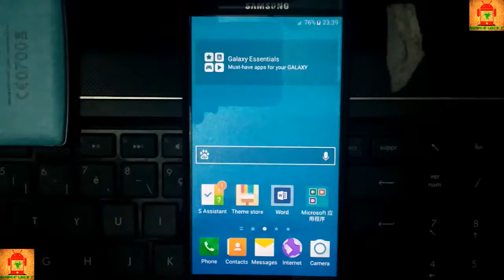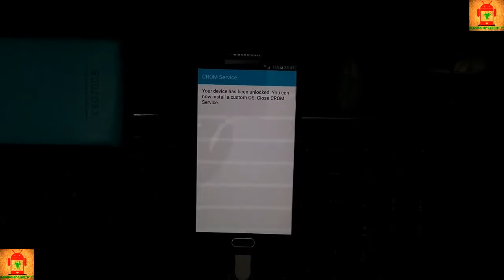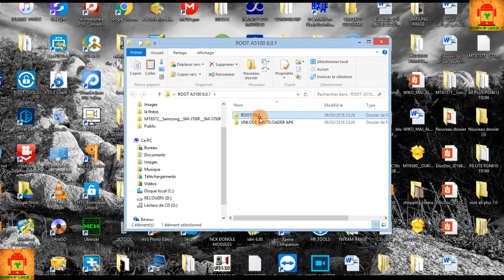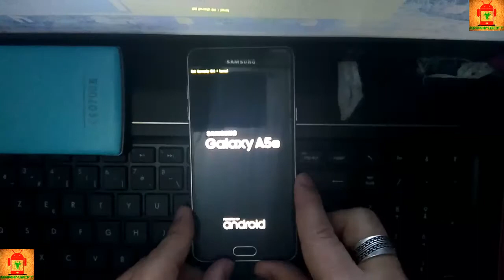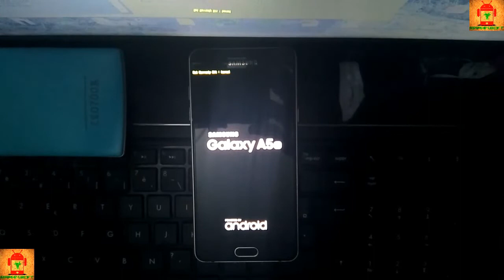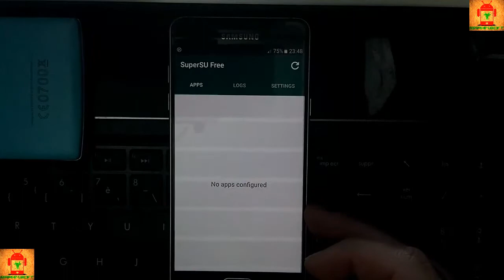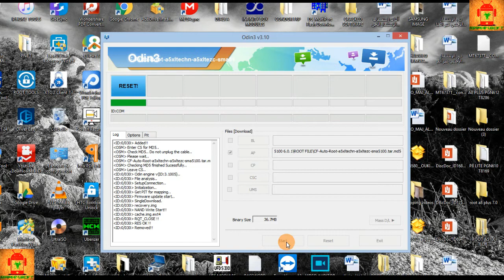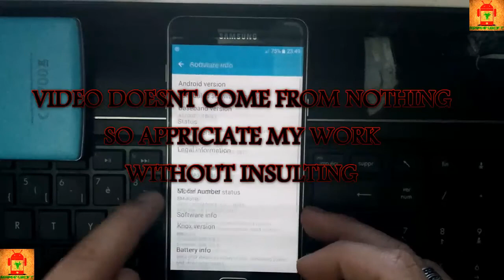Root Samsung Galaxy A5 6 A5100 Marshmallow 6.0.1 unlock bootloader & root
video shows you how to root Samsung galaxy A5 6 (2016) model A5100 running android marshmallow 6.0.1 with a lock bootloader and without touching warranty.
طريقة عمل روت لهاتف سامسونج a5 2016 نوع A5000 يسير بإصدار أندرويد مارشيملو